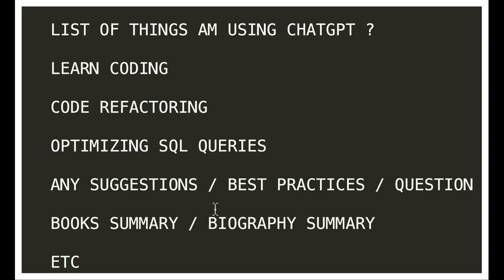WHAT AM USING THE CHATGPT FOR ? BENEFITS OF CHATGPT TOOL | InterviewDOT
ChatGPT, being a language model based on GPT-3.5 architecture, offers numerous benefits in various applications and scenarios. Here are 100 tips highlighting the advantages of using ChatGPT:

1. Versatility: ChatGPT can be used for a wide range of tasks, from answering questions to generating creative content.

2. Natural Language Understanding: ChatGPT comprehends and responds to natural language, making interactions feel more human-like.

3. Easy Accessibility: ChatGPT can be accessed via simple API calls, enabling integration into various platforms and applications.

4. Time-Saving: It can quickly generate responses to user queries, saving time for both users and developers.

5. No Special Training Required: You don't need to be an expert to use ChatGPT effectively.

6. Language Support: ChatGPT can process and generate text in multiple languages.

7. Real-Time Interactions: Users can receive responses in real-time, creating a dynamic conversational experience.

8. Personal Assistance: ChatGPT can serve as a virtual assistant, providing information and answering questions.

9. Content Generation: It can assist in generating text for articles, emails, and other content.

10. Language Translation: ChatGPT can aid in translating text from one language to another.

11. Text Summarization: It can summarize long passages of text, making information more digestible.

12. Grammar Correction: ChatGPT can help users correct grammar and language errors.

13. Enhancing Creative Writing: Writers can use ChatGPT to get creative ideas and suggestions.

14. Learning Aid: Students can use ChatGPT to clarify concepts and find study materials.

15. Language Practice: ChatGPT provides language learners with conversational practice.

16. Code Writing: Developers can use ChatGPT to generate code snippets and templates.

17. Support for Chatbots: ChatGPT can power chatbots to interact with users in a more natural way.

18. Idea Generation: It can assist in brainstorming and idea generation for projects.

19. Answering Technical Queries: It can help with technical support and troubleshooting.

20. Generating Poetry: Poets can use ChatGPT to inspire new poems and verses.

21. Social Media Management: ChatGPT can generate social media content and respond to comments.

22. Automated Customer Support: It can handle common customer queries and FAQs.

23. Generating Dialogues: ChatGPT can be used to create conversational scripts for videos or plays.

24. Virtual Tutoring: ChatGPT can provide explanations and answers for educational topics.

25. Storytelling: Authors can use ChatGPT to generate plot ideas and storylines.

26. Multilingual Support: It can facilitate communication with speakers of different languages.

27. Automated Content Curation: ChatGPT can help curate relevant content for users.

28. Interactive Entertainment: ChatGPT can be used to create interactive storytelling experiences.

29. Generating Technical Documentation: It can assist in writing technical documentation.

30. Conversational Game Development: ChatGPT can be incorporated into conversational games and interactive experiences.

31. Simulated User Testing: It can simulate user interactions and responses for testing applications.

32. Concept Verification: Use ChatGPT to check the validity of ideas and concepts.

33. Copywriting Support: ChatGPT can help generate persuasive and engaging copy for marketing.

34. Language Generation for Chat Apps: Integrate ChatGPT into chat applications for better user interactions.

35. Natural Language Interface: Create natural language interfaces for software and applications.

36. Medical Advice: ChatGPT can offer basic medical advice and information.

37. Generating Product Descriptions: Use ChatGPT to write product descriptions and marketing materials.

38. Language Translation for Travelers: Assist travelers in understanding foreign languages.

39. Legal Document Review: ChatGPT can help review legal documents and contracts.

40. Design Suggestions: Get design ideas and recommendations using ChatGPT.

41. Assistance for the Visually Impaired: ChatGPT can be used to interpret visual content into text.

42. Content Recommendations: Use ChatGPT to suggest relevant content based on user preferences.

43. Business Process Automation: Automate certain business processes using ChatGPT.

44. Recipe Suggestions: ChatGPT can generate recipe ideas and cooking tips.

45. Generating Newsletter Content: Use ChatGPT to create content for newsletters and updates.

46. Language Learning Games: Create language learning games with ChatGPT as an interactive tutor.

47. Text Analysis and Sentiment: Analyze text data and determine sentiment using ChatGPT.